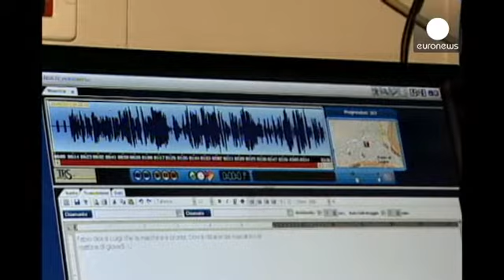Itália: Escândalo de corrupção na Expo 2015 de Milão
Um escândalo de corrupção estala na construção da Expo 2015 de Milão e o primeiro ministro italiano Matteo Renzi visita as construções para mostrar o apoio ao evento que começa a um de maio de 2015.

A visita tem particular importância já que na quinta-feira sete gestores e intermediários foram detidos pelas autoridades por suspeita de corrupção. Entre os detidos está Angelo Paris, diretor dos trabalhos da expo, e também Primo Greganti, um industrial que esteve à conhecida operação mãos limpas h...